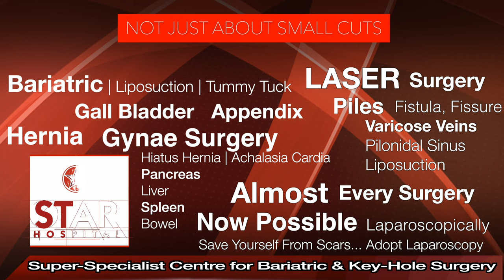Best Hospital for Gall Bladder Stone in Nawanshahr,Best Gall Bladder Doctor | Gall Bladder Treatment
Best Hospital for Gall bladder Stone Surgery In Nawanshahr Punjab Top Surgeon Key Hole Operation
Best Gall Bladder Laparoscopic Surgery in Nawanshahr Punjab

Star Hospital

265, Lajpat Nagar, Guru Nanak Mission Chowk,

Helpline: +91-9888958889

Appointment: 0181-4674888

Gall Bladder Surgery (Nawanshahr ) is required in following conditions –

Pancreatitis